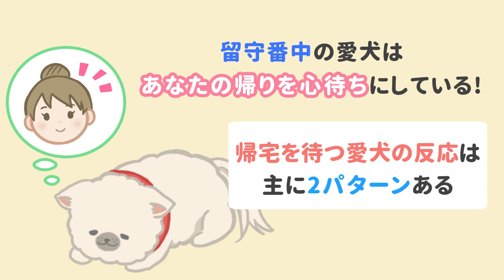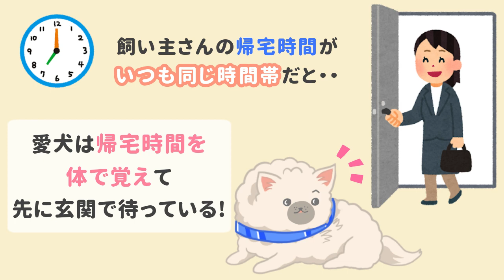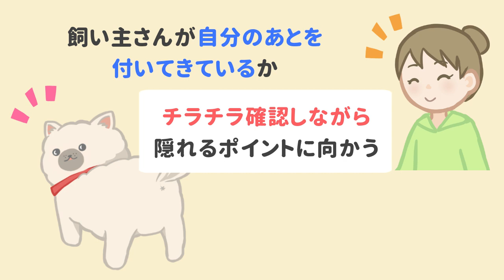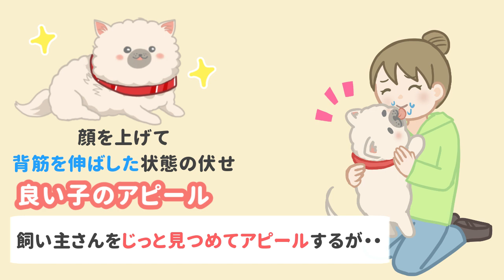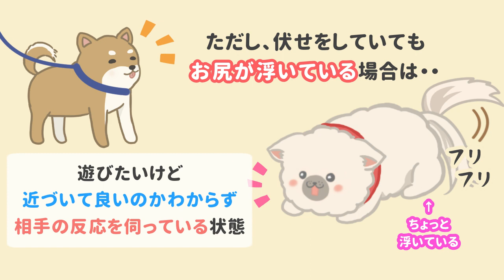飼い主を待っているとき、愛犬はどんな気持ち？散歩中によその犬の前で伏せする理由は？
あなたの愛犬は、どんな場面で待ち伏せしていますか？

【目次】
00:00 はじめに
00:28 犬が待ち伏せする場面①飼い主の帰宅
02:19 犬が待ち伏せする場面②階段を上がった先、扉の後ろ
02:56 犬が待ち伏せする場面③お風呂やトイレの前
03:25 犬が待ち伏せする場面④オヤツやご飯の催促
03:49 番外編

📕初の書籍本発売中！

タイトル：イラストでわかりやすい！愛犬との絆がぐーっと深まる本
著者：ドッグトレーナー＆ペットフード販売士ゆき
価格：1350円+税

📱その他のSNSのご紹介
▼楽天ROOM